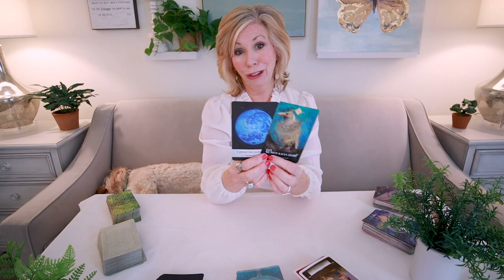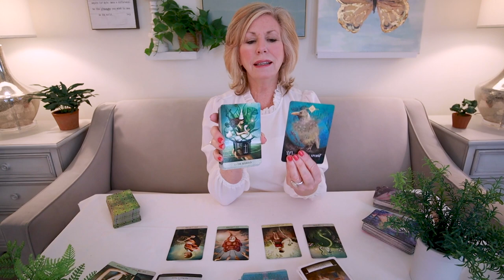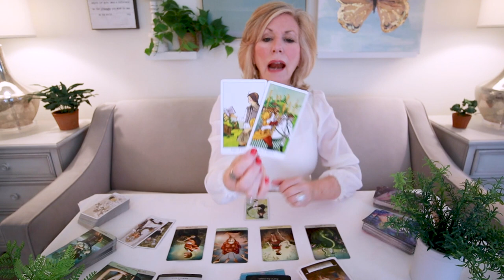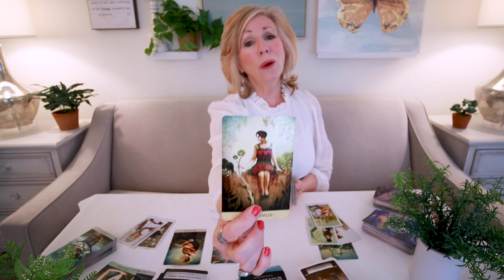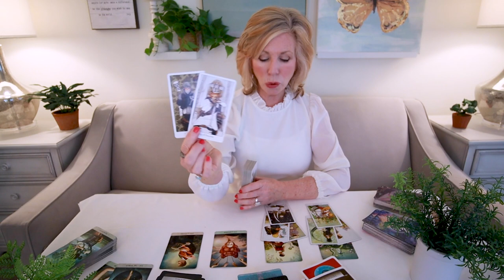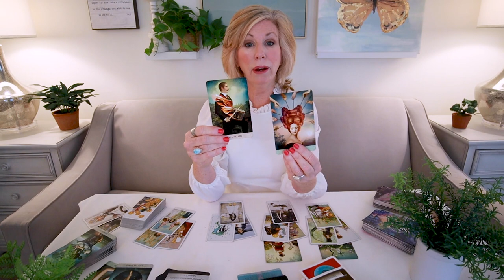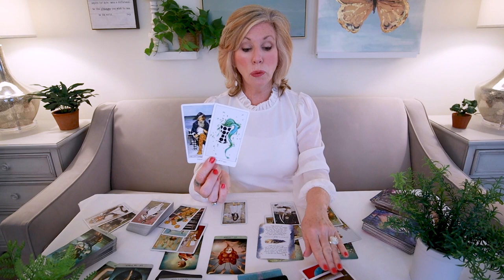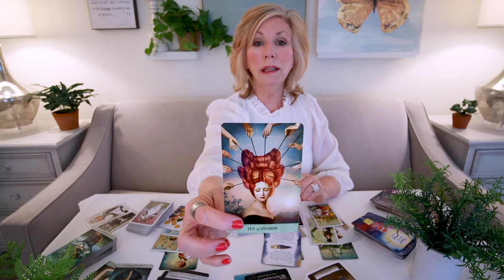CANCER - "You're Prayer Is Answered!" Mid-May 2022 Tarot Reading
Cancer - There's a situation you have been trying to heal for some time.  Finally, you're getting an answer to your prayers!  You're the hero of the story!  This is your Mid-May 2022 Tarot Card Reading.